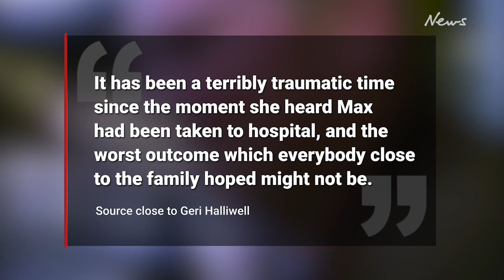Spice Girl Geri Halliwell left ‘broken’ by sudden tragic death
Spice Girls star Geri Halliwell has been left “utterly broken” by the sudden death of her brother Max, aged just 54.